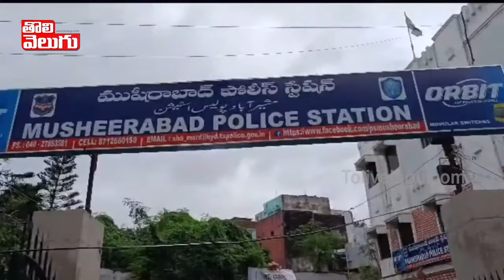గెస్ట్ లెక్చరర్స్ అండగా ఈటెల | Etela Rajender Support To Guest Lecturer Protest | Tolivelugu TV